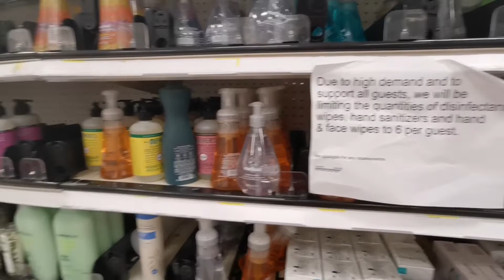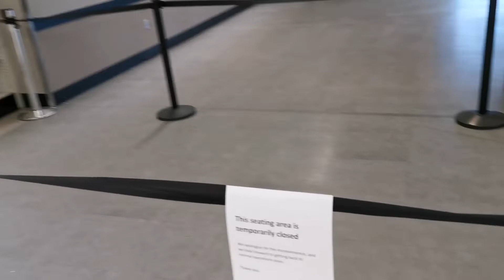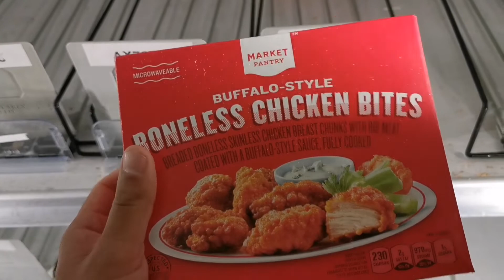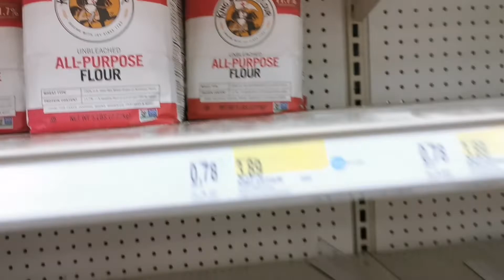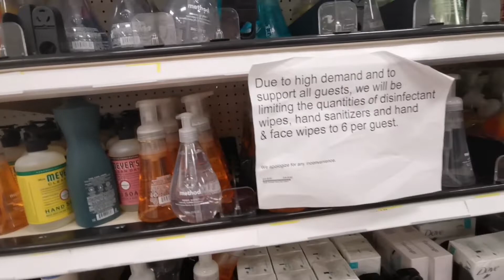Así lucen los supermercados en USA POR el corona virus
Hola cuyos espero que se encuentren bien en este video fui a grabar a un supermercado  en Estados Unidos y  nos encontramos con mucha escasez de comida debido al corona virus, este coronavirus que está afectsndo a medio mundo. Que ni con cobre bocas. Se  puede prevenir, que el gel antibacterial está en escasea. Subscribirse a mi canal para más videos cudense
TikTok kajuneando